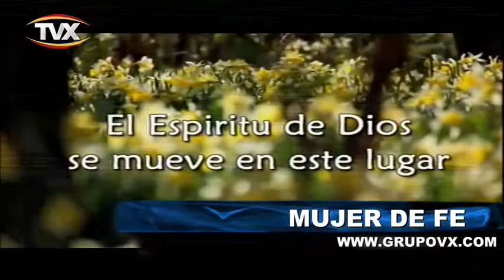mujer de fe 09 marzo 2019 1 PGM